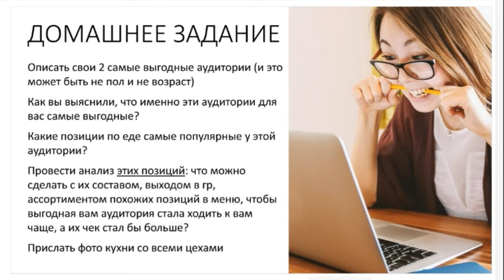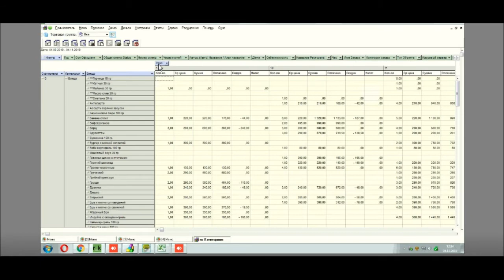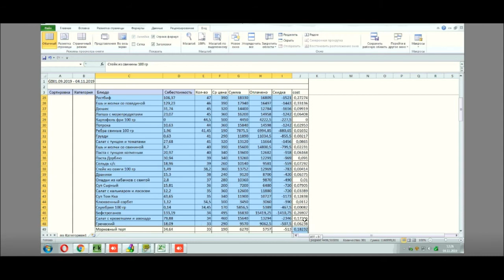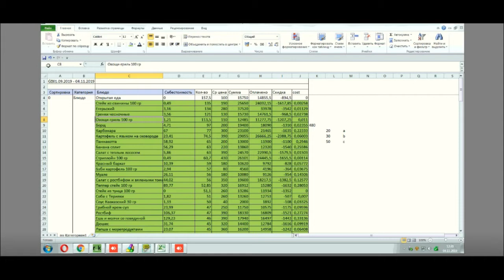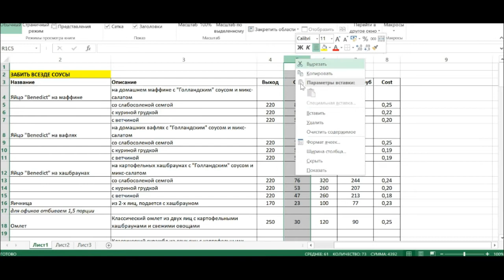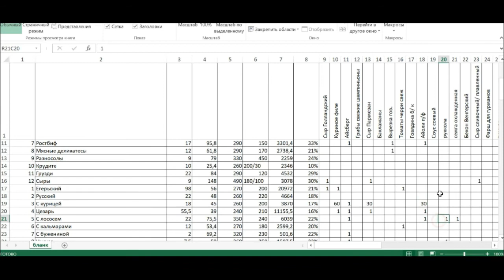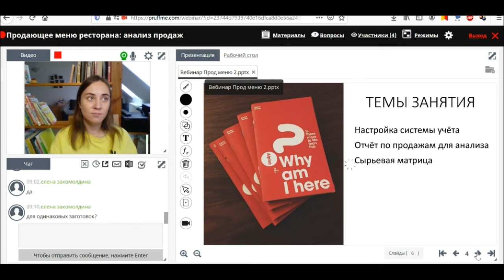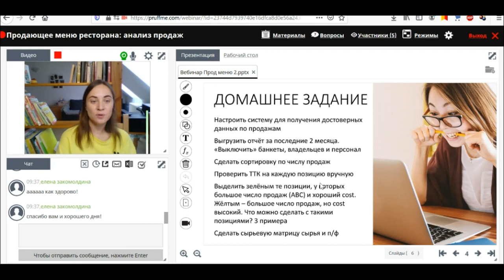Как повысить продажи в ресторане или кафе: продуктовая матрица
Что такое сырьевая матрица, как её составлять, почему именно с этой работы необходимо начинать обновление меню или составление нового меню для ресторана, кафе или бара. Сырьевая или продуктовая матрица - это основа повыщения продаж в любом ресторанном бизнесе любой концепции, даже в кофейне, пекарне, пиццерии, бургерной и доставке суши и роллов. Сырьевая матрица помогает удерживать качество блюд на высоте независимо от текучки персонала и увеличивать скорость обслуживания гостей, оборачиваемость стола и средний чек

У 100% наших клиентов-рестораторов, кто посмотрел наш урок и построил сырьевую матрицу, обнаружились критические ошибки в составлении меню, которые приводили к значительной потере прибыли ресторана

Из следующих уроков курса "Продающее меню" вы узнаете, как проводить анализ этой матрицы и как принимать решения, основанные на данных этой матрицы

🎁 первые уроки в бесплатном доступе

💰💰💰💰Если же вам хочется быстро разобраться с потерями и прибылью в вашем бизнесе, и за одну консультацию найти самые эффективные точки роста, которые помогут вам быстро увеличить прибыль в 2 раза, обращайтесь к нам за личной онлайн консультацией

🎁 Скачайте бесплатно гайд с примерами, как самостоятельно без привлечения корпоративного шеф-повара улучшить меню и карту напитков, чтобы они сами повышали средний чек в ресторане и привлекали новых гостей в ресторанный бизнес🔽
🎁скачайте бесплатно стандарты и чек-листы для ресторана

Советуем посмотреть наше готовое меню завтраков для кафе, баров и ресторанов по сырьевой матрице🔽